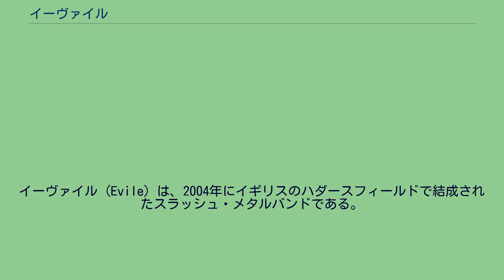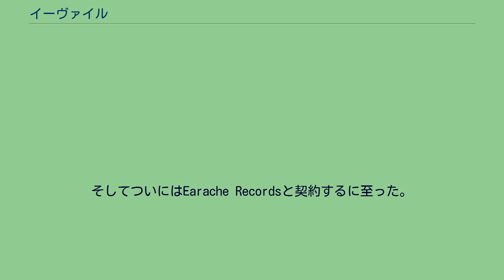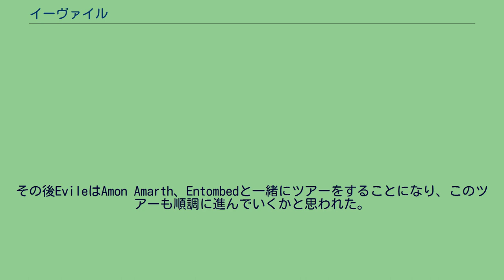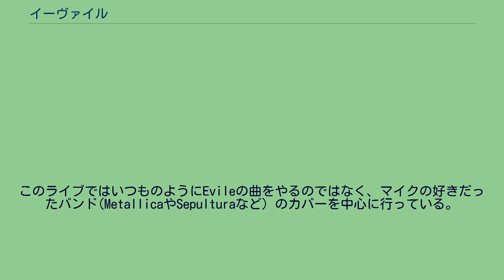イーヴァイル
イーヴァイル（Evile）は、2004年にイギリスのハダースフィールドで結成されたスラッシュ・メタルバンドである。
バンドの始まりは、2000年に学校の友達同士だったマット・ドレイクとベン・カーターがMetal Militiaというカバーバンドを結成したところから始まる。
その後、そこにマットの弟のオル・ドレイクがリードギタリストとして加入し、さらにベーシストのマイク･アレキサンダーを加入し、Evileとしてのラインナップを一通り揃えた。
2004年になるとバンドはカバーバンドとしての活動をやめ、オリジナルソングを作曲し始める。
その後も地道に活動を続け、2004年には「All Hallows Eve」を、2006年には「Hell Demo」というEPをそれぞれ自主制作でリリースし、ツアーも精力的に行い着実に知名度を広げ始める。
そしてついにはEarache Recordsと契約するに至った。
その後バンドは、マットが自らフレミング・ラスムッセン(特にメタリカの2,3,4枚目のアルバムのプロデューサーとして有名)にコンタクトを取りプロデュースを依頼。
それが承認されると2007年にコペンハーゲンにあるスウィート・サイレンス・スタジオにてレコーディングを開始し、同年8月、ついに1stアルバムである「Enter the Grave」を発表する。
このアルバムはUKロックアルバムチャートで33位を記録、さらにはKerrang!を始めとする各メタル音楽誌においてもかなりの高評価を獲得し、世界的に知名度を上げることとなった。
アルバム発表後は世界的にツアーを敢行し、2008年の2月から3月にかけてはスラッシュメタルバンドのメガデスのサポートとしてのツアー、 さらに4月にはエクソダスともツアーをするなどバンドとしてさらに成長し、知名度も上げていった。
順調にツアーもこなしたあとバンドはプロデューサーにラス･ラッセル(Napalm Death、The Exploitedなど)を迎えての2ndアルバムを制作し、2009年9月21日に2ndアルバム「Infected Nations」を発表した。
その後EvileはAmon Amarth、Entombedと一緒にツアーをすることになり、このツアーも順調に進んでいくかと思われた。
しかし、ツアーでスウェーデンに滞在中の10月5日にベーシストのMike Alexanderが血栓症のため32歳で亡くなった。
この出来事に対し残ったメンバーはMyspaceのブログにコメントし、追悼の意をこめてマイクのトリビュートサイトを作った。
Mike Alexander またMyspaceや、YoutubeのEvileの動画のコメント欄などには世界中のファンからたくさんの追悼メッセージが寄せられた。
そして12月にはMike Alexander Memorial Showと称したライブを仲の良かったバンドGama Bomb, Mutant, Seregonらと共に行った。
このライブではいつものようにEvileの曲をやるのではなく、マイクの好きだったバンド(MetallicaやSepulturaなど) のカバーを中心に行っている。
ちなみにその時の様子は現在Youtubeでも確認できる。
その後メンバー達は11月から12月にかけて新ベーシストのオーディションを行い、2010年にはイギリス、ヨーロッパを中心としたツアーを行うことを発表、さらに12月16日には新ベーシストとしてJoel Grahamを正式に迎え入れて活動していくことが発表された。